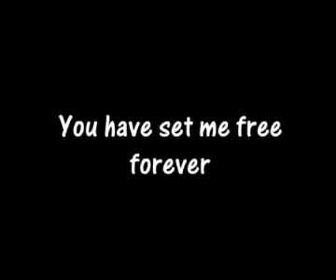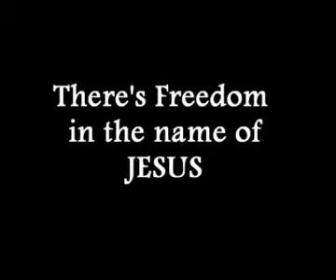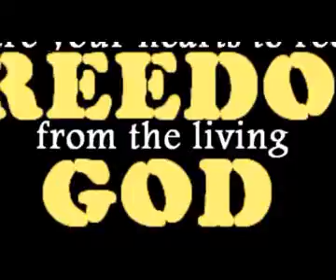UAE 5th Year Anniversary Teaser v.2 (SD)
Jesus Christ To God Be The Glory - 5th Year Anniversary
Dubai, UAE